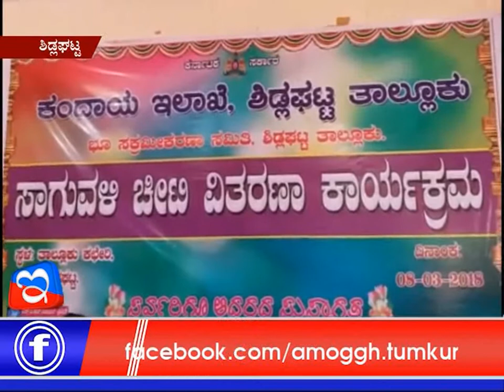10:03: 2018 : AMoggh News